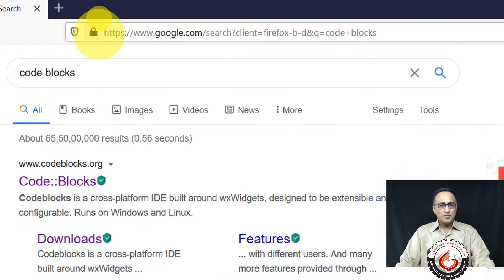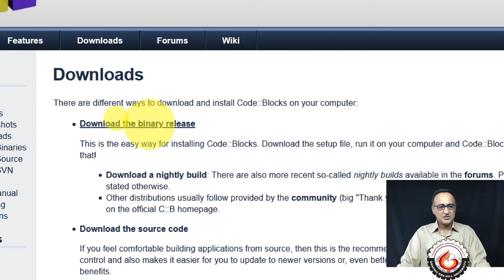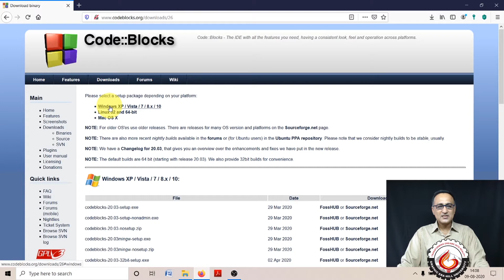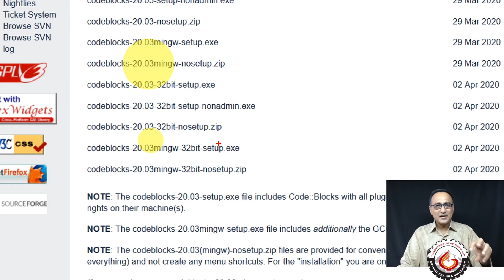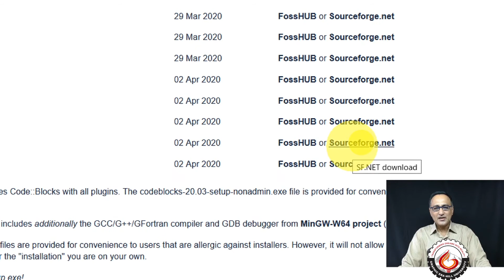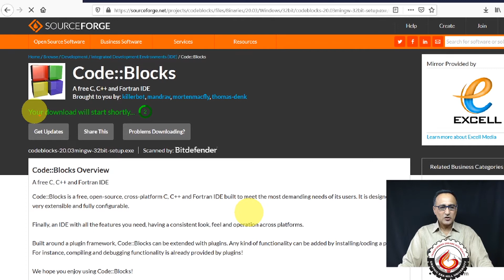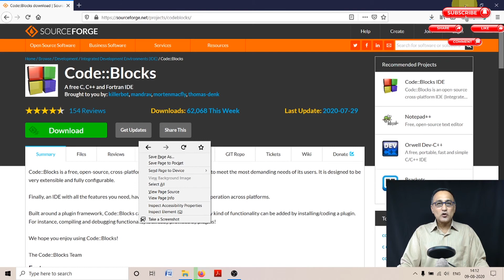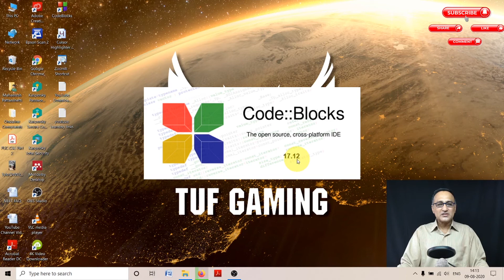Demo of Code Blocks Installation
Through Screen Capture shows how code blocks can be installed on your windows machine.